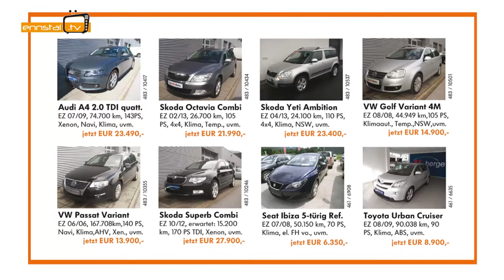Weltauto Autohaus Berger in Aich Assach